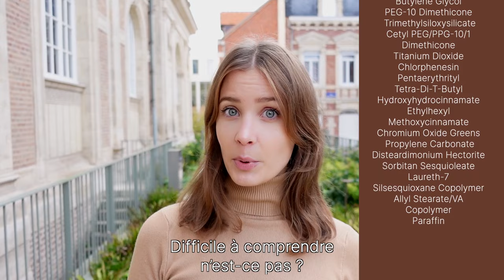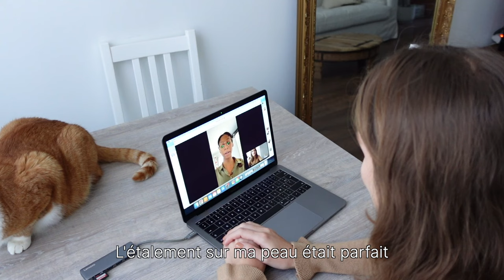Le Maquillage & Soin 0 déchet de BIKUPA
BIKUPA c'est la première marque de maquillage & soin ZÉRO DÉCHET !
Les produits sont 100% naturels et bio, vegan, adaptés aux peaux sensibles, sans plastique, sans huile de palme et avec des ingrédients provenant de France et d'Europe.

L'huile de coco qui provient de l'autre bout du monde ? Non il n'y a pas de ça.

BIKUPA propose à ce jour en prévente sur Ulule :
- un démaquillant solide
- un anticernes en pot en verre et capot bois consignés pour les peaux claires jusqu'aux peaux noires à teinte claire/medium.

Pré-commandez vos produits dès aujourd'hui !